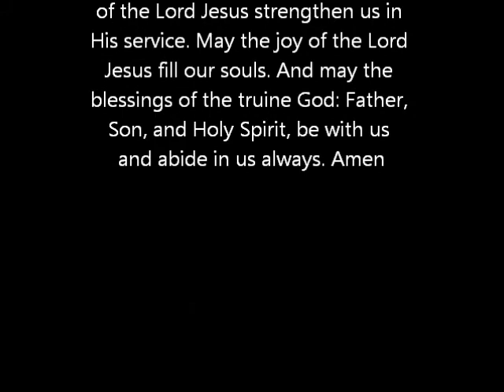COS "______", do you agapao Me?" Sept 21, 2014